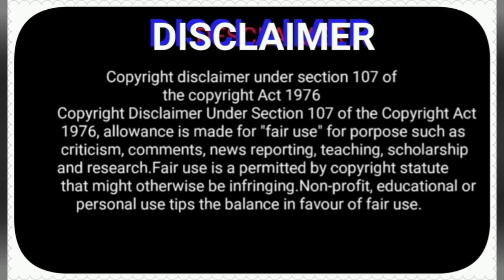Highway Chilling Beat